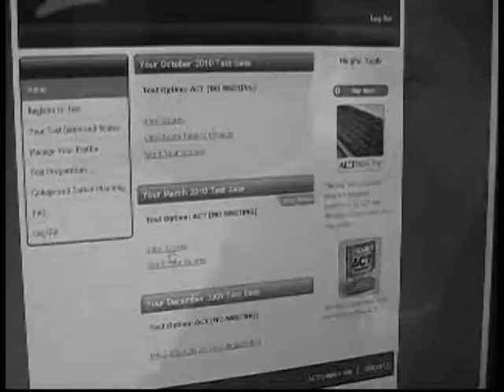Tissues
A one minute film from Film and T.V class Western Hills High School! Did I mention this is a one minute Film?!